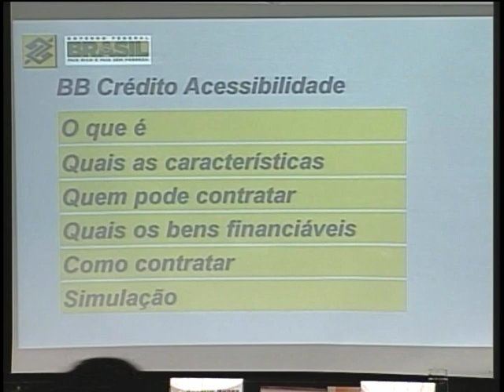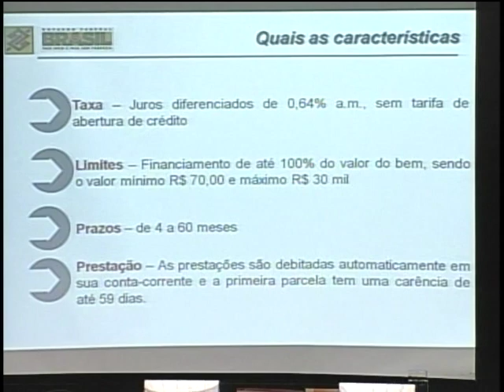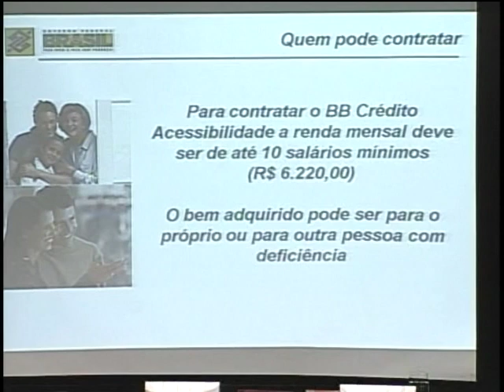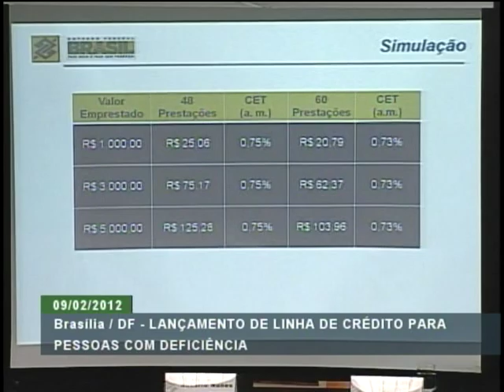Lançamento de linha de crédito do Banco do Brasil para pessoas com deficiência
ATIVIDADES DO GOVERNO - 09.02.12: O Banco do Brasil e a Secretaria de Direitos Humanos da Presidência República lançaram hoje no Centro Cultural Banco do Brasil (CCBB), em Brasília, a linha BB Crédito Acessibilidade. A parceria vai garantir uma linha de crédito voltada às pessoas com deficiência. O financiamento terá juros de 0,64% a.m. e limite máximo de até R$ 30 mil por pessoa, sendo destinado a bens que ajudem na acessibilidade.